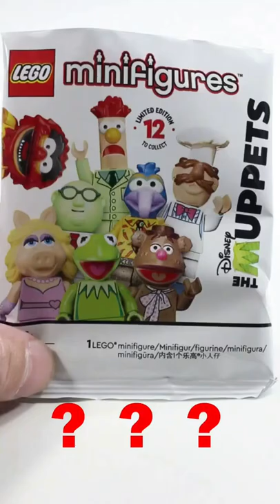🤩🤥 LEGO MUPPETS BEAKER 🤩🤥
Beaker from the lego muppets minifigures series, looks awesome, what do you think ??